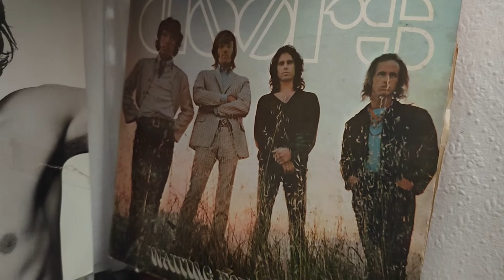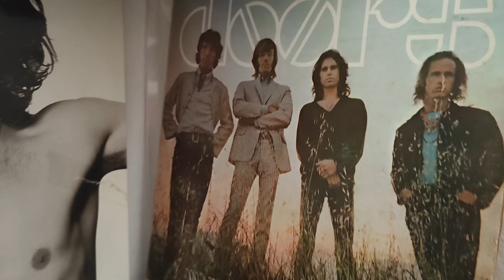The doors - Love street- LP and action figures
Love Street is a song performed by the American rock band the Doors. Sequenced as the second album track on Waiting for the Sun, its lyrics were written by lead singer Jim Morrison and as with other songs, it was dedicated to his girlfriend Pamela Courson.